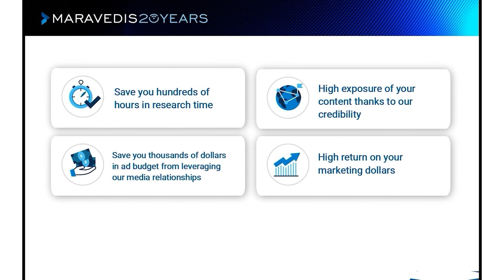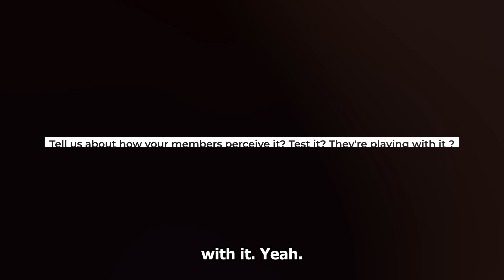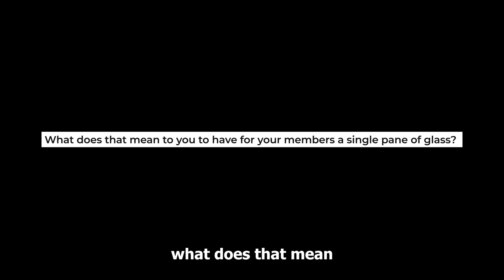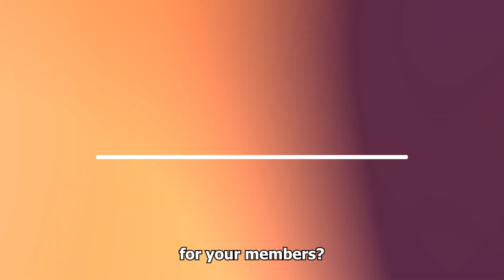CableLabs discusses 10G, Best WiFi, experience, Self Optimization, and Vendor Lock-In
Josh Redmore, Principal Architect at CableLabs, discusses CableLabs' focus on enhancing Wi-Fi user experience, moving from speed to seamless connectivity. He highlighted the inclusion of L for s in Wi-Fi 8, aiming for low latency.

CableLabs is also working on seamless connectivity across networks. Redmore emphasized the need to reduce vendor lock-in through standards and open-source efforts. He praised TIP's Open Wi-Fi for its interoperability and lowering barriers to managed Wi-Fi deployment.

Redmore envisioned a future where Wi-Fi is self-optimizing and perfectly coordinated, potentially eliminating the need for human intervention.

Want more insights?